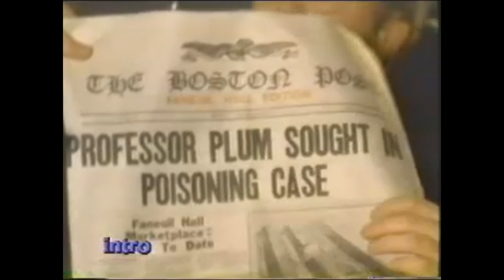Clue II Murder in Disguise